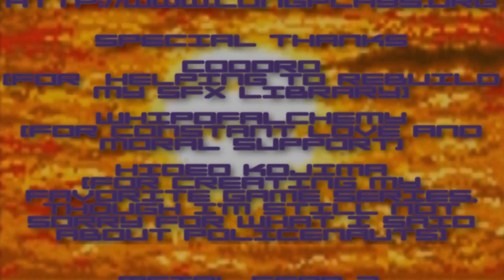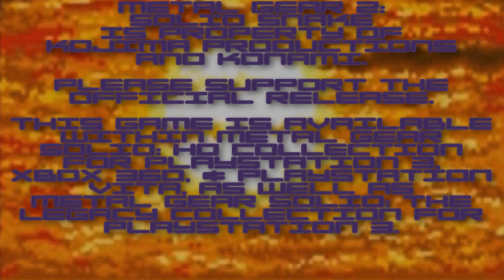Metal Gear 2: Solid Snake Abridged (Part 2)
Everyone turns into a jerk and Snake retires from Snakedom. And that holds, he never has to do anything like this ever again.

Player: 3rdy

Metal Gear 2: Solid Snake is property of Kojima Productions and Konami. This is a non-profit fan-made parody. Please support the official release.